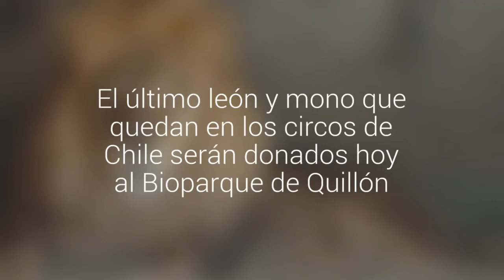El último león y mono que quedan en los circos de Chile serán donados hoy al Bioparque…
Se trata de una donación hecha por el Circo Las Montini de Santiago en vista d elas condiciones en que son preservados en ese lugar. Arribarán esta tarde al Valle del Sol.